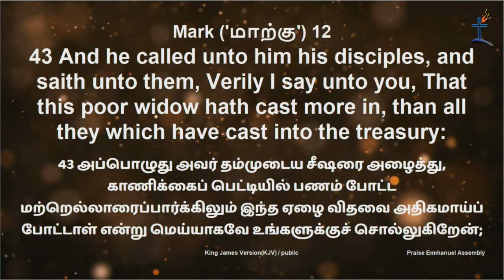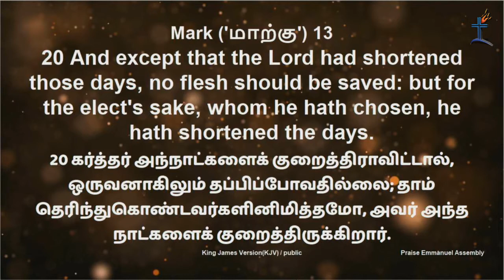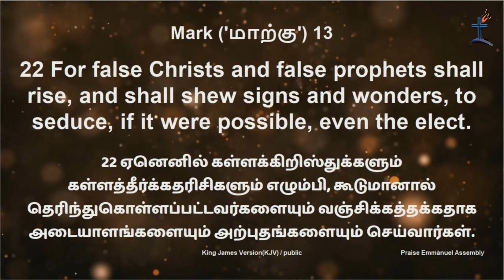The Elect | தேர்ந்தெடுக்கப்பட்டவர்கள் | Rev Roberts Pandian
Sunday Morning Service
15 December 2019